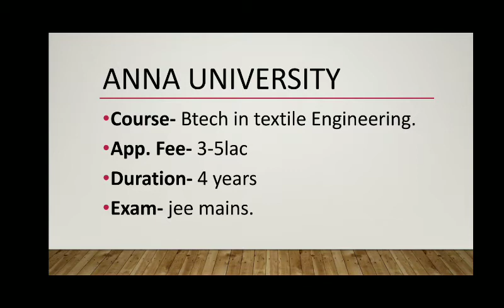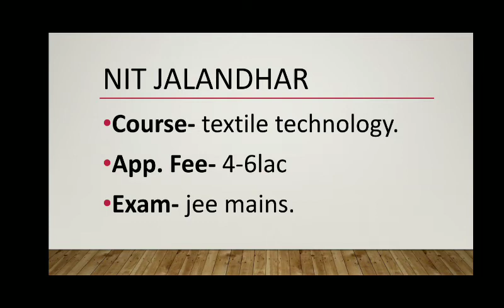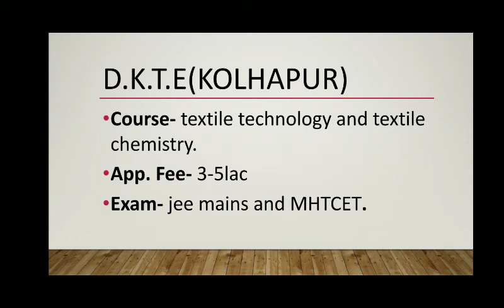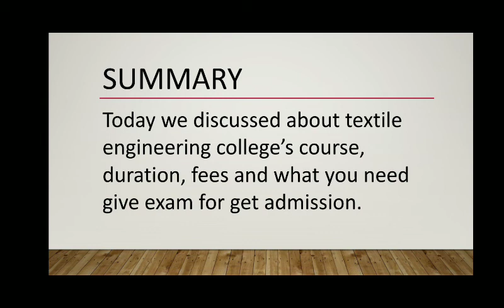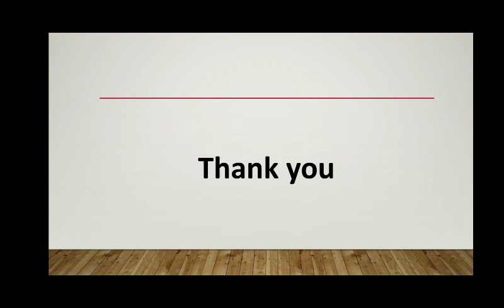Textile Engineering College || textile University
Hello everyone,
Most welcome in my youtube channel "textile field "  I explained in this video about textile engineering College.
If any queries you can comment in the box.

You can also join in telegram group

" characteristics of good textile fibres"